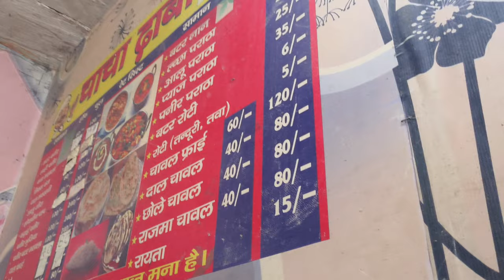Work time 🙂 || Puri team ka support | Work with fun 😊| Special thanks to Mr.Ashok & Mr.Rishi